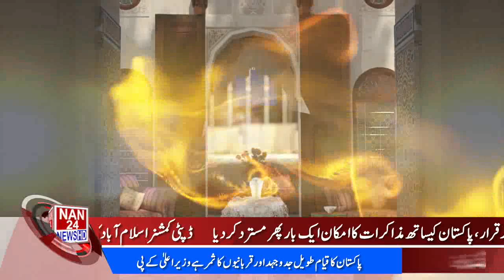|NAN24NEWSHD| DEEN AUR DUNIYA NAN24NEWSHD Pakistani News Channel Where You Watch Live 24/7 Pakistan